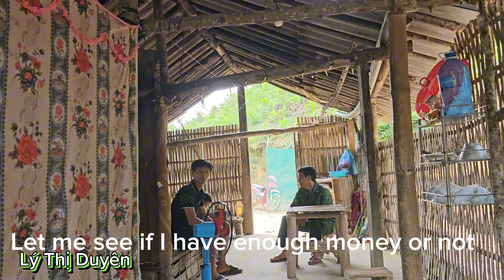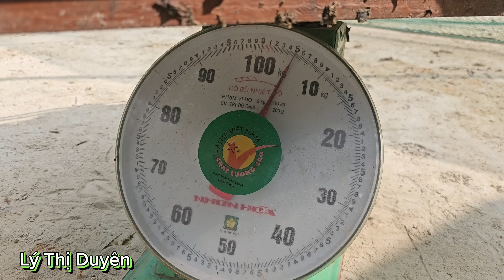Not having enough money to pay the debt, selling the pig without consulting Duyen and the end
Just because I didn't have enough money to pay them, I sold the pigs, making Duyen unhappy...
Thank you for always following and accompanying me on my path of development.

Daily life
Taking care of pets